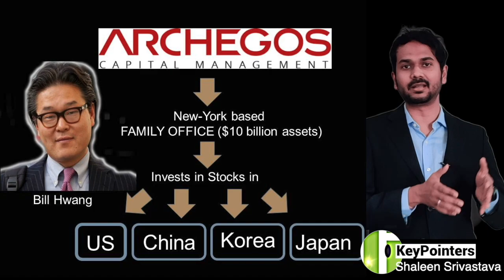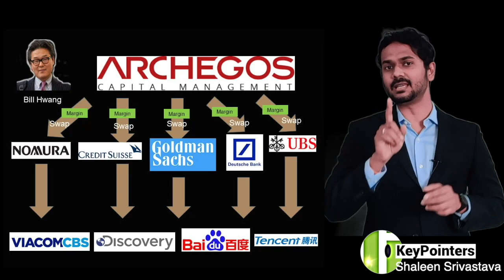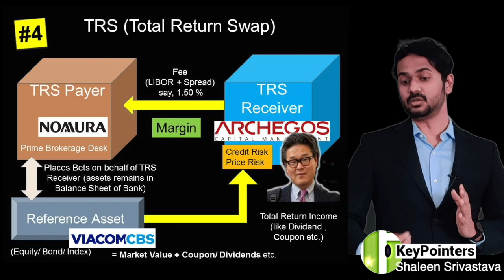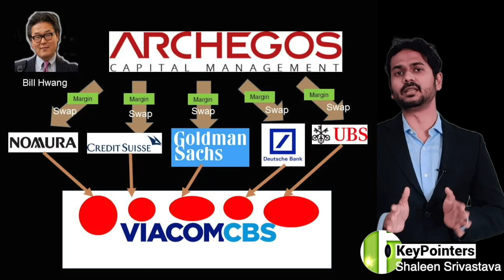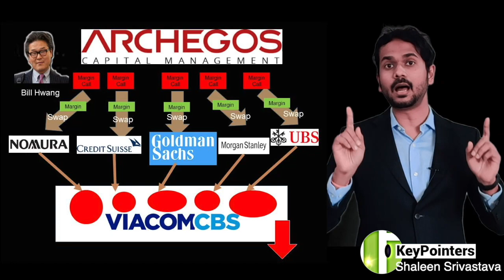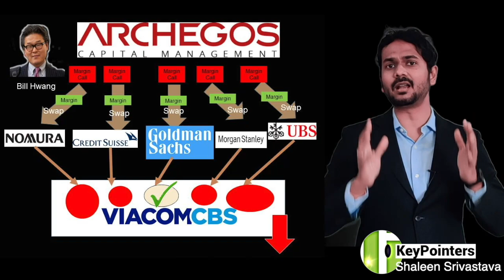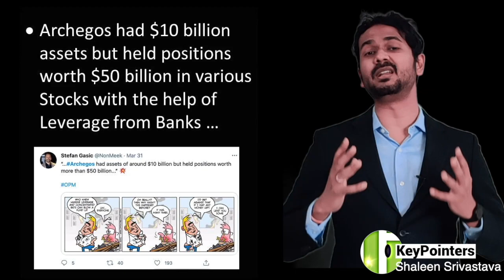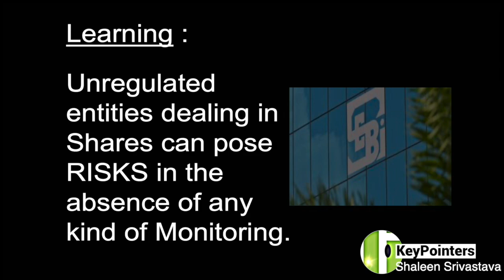Global Banks - Archegos Capital fallout (March 2021) explained in Hindi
Why Global Banks like Nomura, Credit Suisse ran into multi-billion dollar losses in March 2021 ? Who is Bill Hwang ? What is Archegos Capital Management ? Are Global financial Markets still so weak ? What are the Learnings for Indian Financial Markets ? Find out complete Basic concepts in this video ...

Useful Content for those preparing for Competitive Exams like UPSC (IAS), Banking Exams (RBI Grade B, SBI, SEBI, NABARD, IBPS PO/Clerk etc.), Railways Exams, SSC Exams etc.